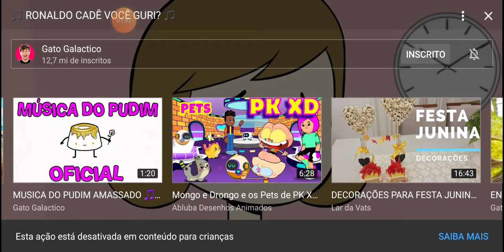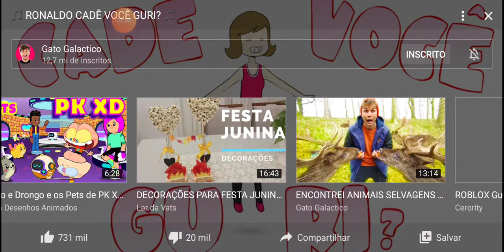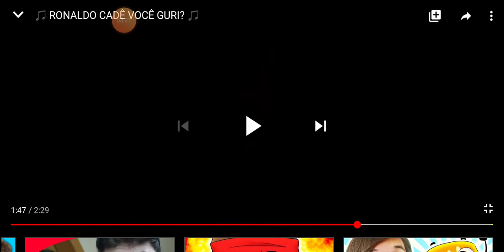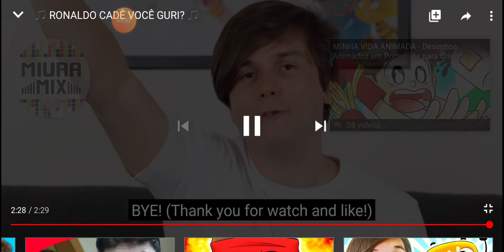Gato galáctico em música ronaldooooo